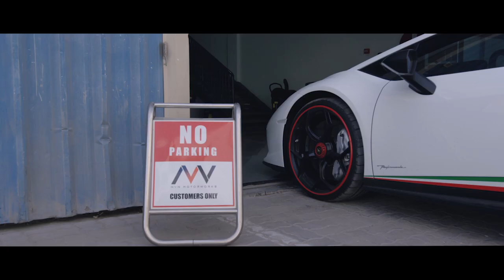Enjoy the drive! No more stone chips and scratches on your car - PPF it!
No matter where the journey takes you, our invisible paint protection film keeps your car shining all the times.
Save the paint against scratches and rock chips & don't worry about swirl-marks after the carwash.

Protect the value of your car since the day of the purchase.

Bespoke PPF applications are now available in London/UK & Dubai/UAE